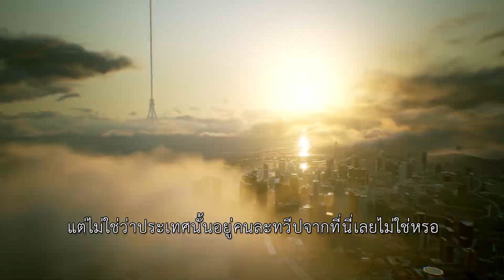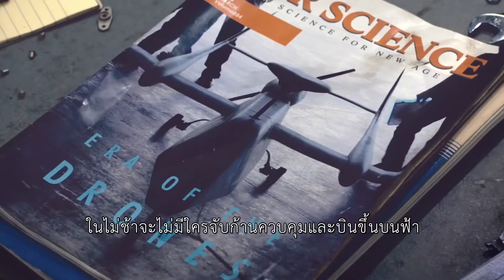ACE COMBAT 7: SKIES UNKNOWN New Years Showcase Trailer | ซับไทย | NADZ